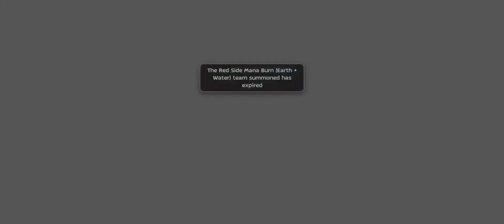vs Mysn 10/24/2023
vs Mysn